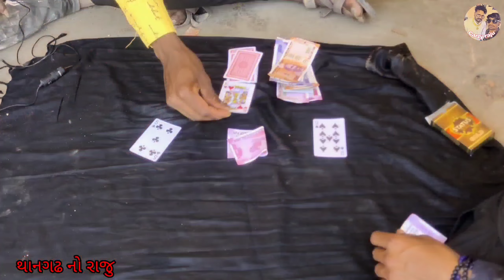Jugar | Ramta Thayu Chitting | than no raju |કોમેડી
જુગાર રમતા થયું ચિટિંગ | jugar Ramta Thayu Chitting | than no raju | gujrati video | gujrati comedy video 2022 | @ComedianVipul  Gagudiyo gigli comedy

જુગાર સાતમ આઠમ નો જુગાર
જુગાર કોમેડી
શ્રાવણીયો જુગાર
હાલો જુગાર રમવા
જુગાર નો વિડિયો
જુગાર ના વિડિયો.
જુગાર રમતાં
 જુગાર માં પોલીસ ની રેડ
જુગાર લમવાથી શું થયું
જુગાર રમતાં પકડાયો.
Jugar satam aathmano jugar
જુગાર કોમેડી.  jugar comedy
શ્રાવણીયો જુગાર. Sravniyo jugar
હાલો જુગાર રમવા.. halo jugar ramva.
જુગાર નો વિડિયો. jugar no video
જુગાર ના વિડિયો. jugar na video
જુગાર રમતાં રમતાં. jugar ramta ramta
જુગારીયા ની મોજ. jugariya ni moj
જુગાર રમતા થયું ચિટિંગ
આઠમ નો જુગાર ભારે પડિયો
કડવી ડોશી યે જુગાર રમાડીયો
જુગાર રમતાં પકડાયો ગુજ્જુ
મામા ભાનો નો જુગાર
કાકા ભત્રીજા નો જુગાર
ધમાનોજુગાર. Dhama no jugar
બાબલા નો જુગાર. Babla no jugar
રાધા નો જુગાર. radha no jugar

Jugar
Jugariya, Satam, Satam Aathm no jugar, ગુજરાતી કોમેડી, કોમેડી, જુગાર

Kem cho mirto..
hu thangadh no raju..
Thangadh na dada  ni daya ne ..

અમારી ચેનલ થાનગઢ નો રાજુ ...
ગુજરાતી કોમેડી અને ગુજરાતી નાટક .. ગુજરાતી ગીત
અને રિયલ લાઈફમાં બનેલી ઘટના બતાવ વા માં આવશે..
અને નવા નવા કોમેડી વિડિયો જોવા મળશે..
કોમેડી વિડિયો

Most viral videos ...gujrati new

Aa chenal ma gujrati new video.. gujrati natak 2022.. gujrati comedy video ..ane real life story video jova madse..

Gujrati comedy
Gujrati natak
Gujrati new comedy video 2022
Gujrati natak 2022

Basic
Arsit
Haresh zapdiya
Shailesh meniya
Sanjay (bhuri)
Gopal thakor
Navadhan zapdiya

Camera men
Raju thakor ane aakash thakor.. shivam thakor

Story by
Avinash Thakor...(than no raju)

thangadhnoraju gujratinewvideo gujrati natak comediay vipul
Ganda na video. Gando .ganda ni comedy videos
Ganda video 2022